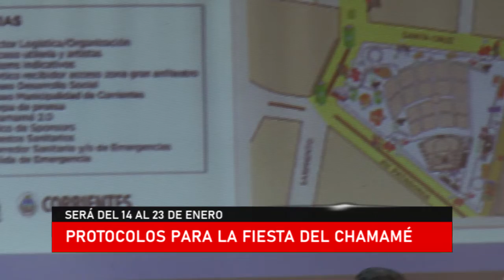5TV CORRIENTES PROTOCOLOS PARA LA FIESTA DEL CHAMAME